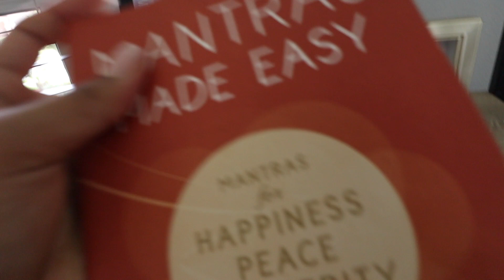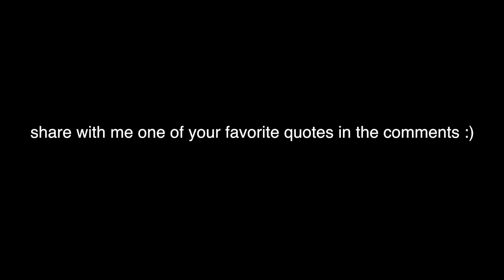follow me around my day ft. jupiter + dennis :) VLOG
my first vlog :) it feels a bit strange showing you guys around my day but i'm excited to start doing more like these. they're fun & i feel like i have a friend that's sharing moment's with me throughout the day :)
what other types if videos would you like to see on this channel. i'm open to any suggestions :)

Our main channels! ツ

Thank you guys for everything. We love you ♡
Love,
Natalie & Dennis